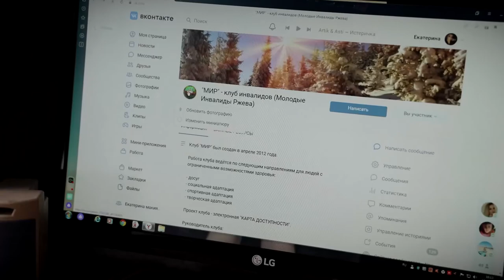В Твери прошёл конкурс красоты «Стильные духом»